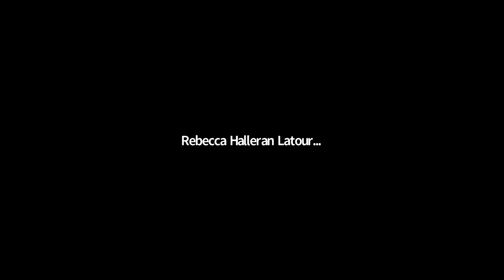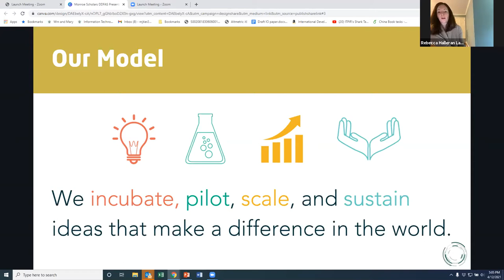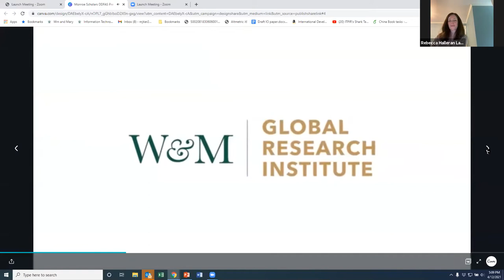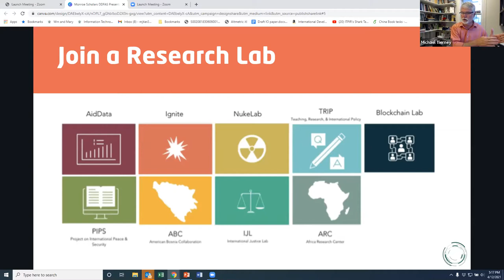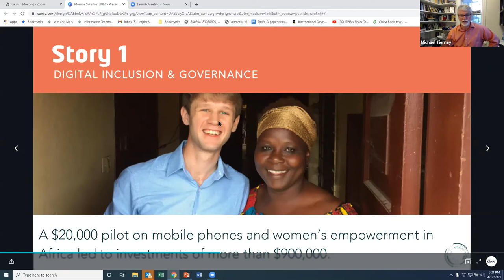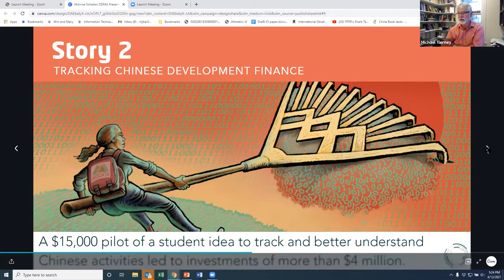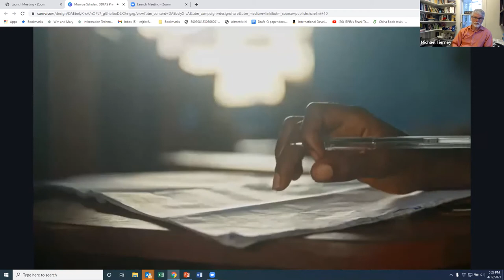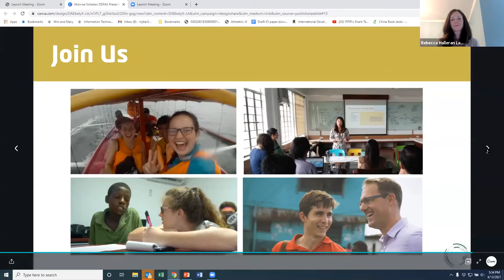Student & Family Information Session: Global Research Institute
Hear from members of the Global Research Institute about opportunities that empower students to pursue research to make an impact on W&M and the world.